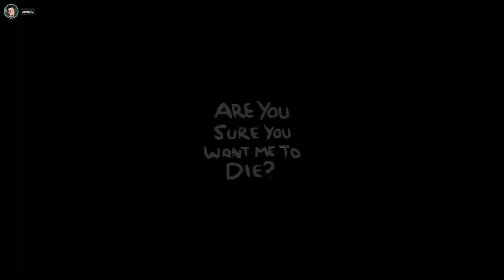Magnetic Quad Shoot?? Co mogło pójść nie tak!?? || CO-OP TBOI Repentance 02 !!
Prowadzimy serię CO_OP z Gry The Binding Of Isaac Repentance!! Jeśli seria przypadła wam do gustu tak jak i każdy odcinek to zostawcie łapeczkę w górę jest to ogromne wsparcie dla mnie i zachęta do nagrywania nowych filmików.